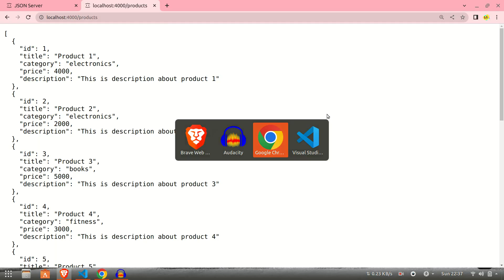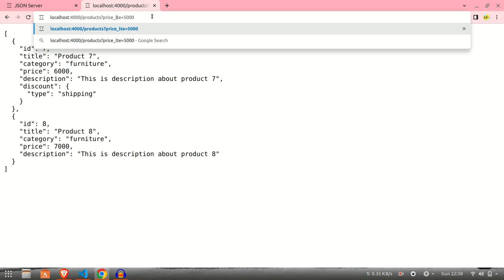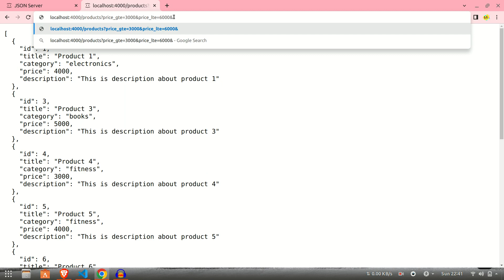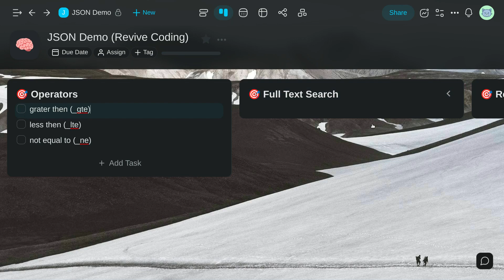JSON Server #6 : Query in Specific Range, _gte, _lte, _ne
This video help you to understand, how to get data from a json server which is

- greater then a specific value with json server,
- less then a specific value with json server,
- other then a specific value with json server,
- only data lies in a range with json server,

TimeStamp

 00:00 Greater Then and Less then query with json Server
 01:21 Not equal to query with json Server
 02:53 Get data in a range with json Server
 04:00 Combination of Operation

This video is a part of JSON Server Tutorial Series.

You can support my Mission of spreading skilful education to make other capable to earn their living. Your generosity can help create a positive difference in this world .

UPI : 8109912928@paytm